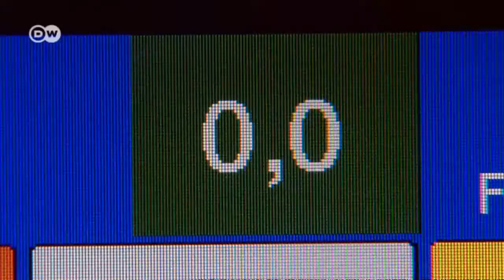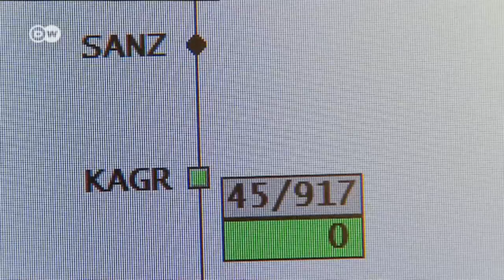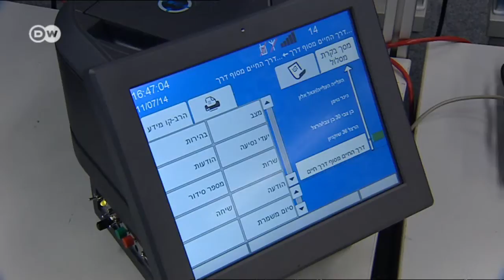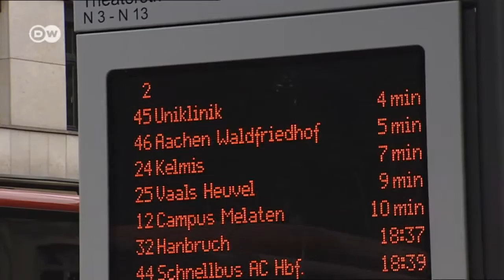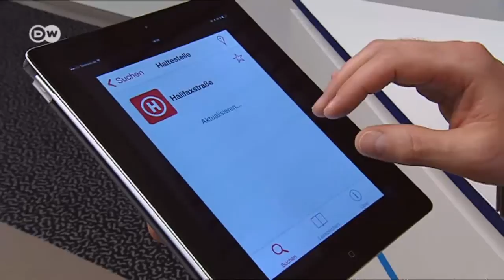Perfect Timing: Everyday big data | Made in Germany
Improved customer service and resource optimization for companies - along with increased control over workers? Though the debate on Big Data is ongoing, there are no easy answers. The Aachen public transit authority is already utilizing vast reams of data to optimize their bus schedules.